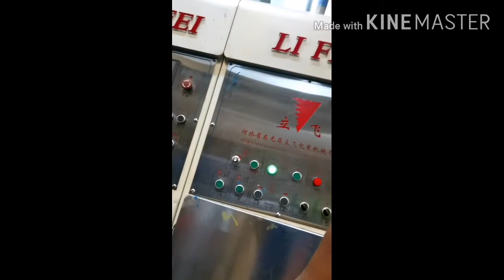PS5 repair inkpump